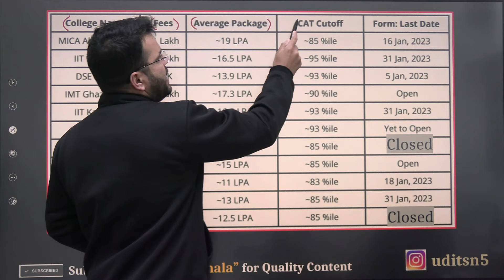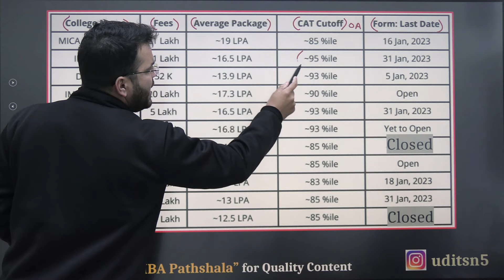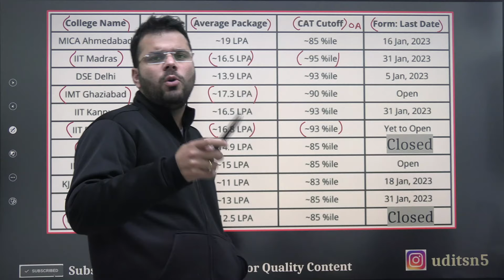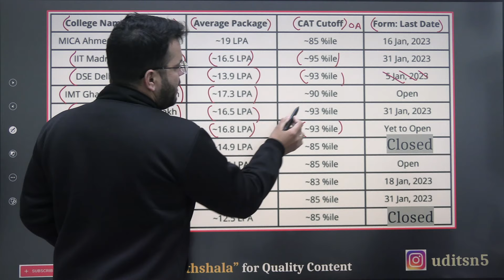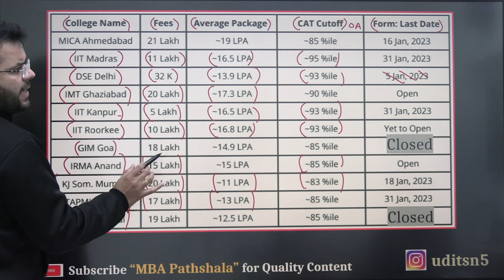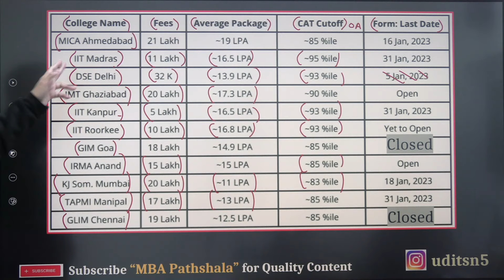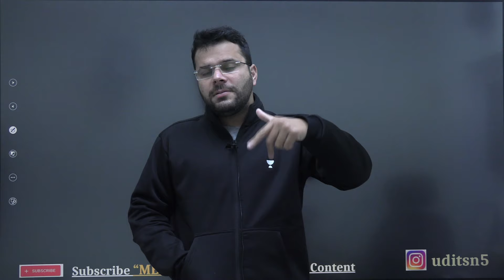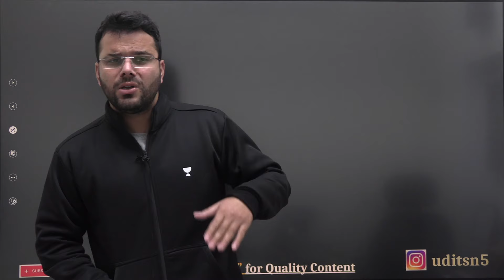Top MBA Colleges with No Sectional Cutoffs | Top B-Schools with No sectional Cutoffs | Udit Saini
In this video, Udit Saini discussed about the top MBA Colleges/ B-schools with NO Sectional Cutoffs. This video is very important for the aspirants who are targeting top MBA colleges in 2023.

Video is very important who are searching top b-schools / MBA colleges with no sectional cutoffs.

Share these playlists guys :-), This is the only thing I want from your side guys !